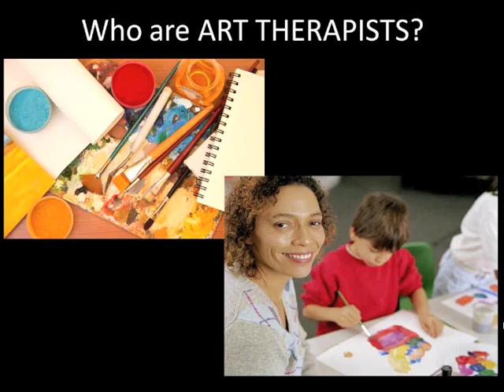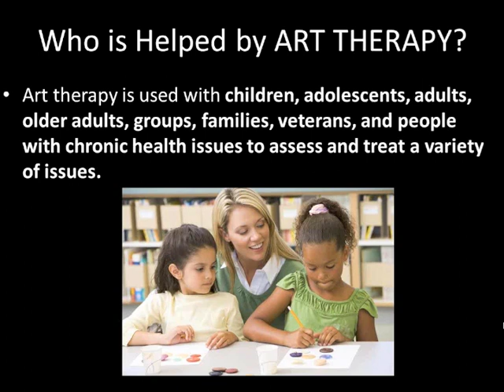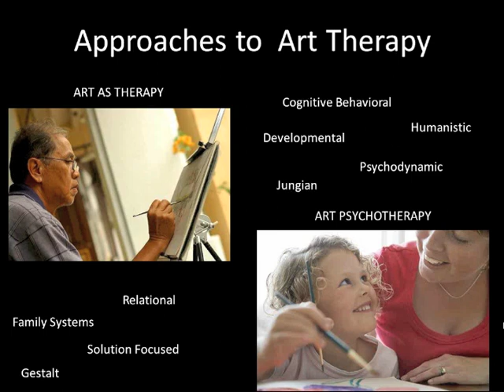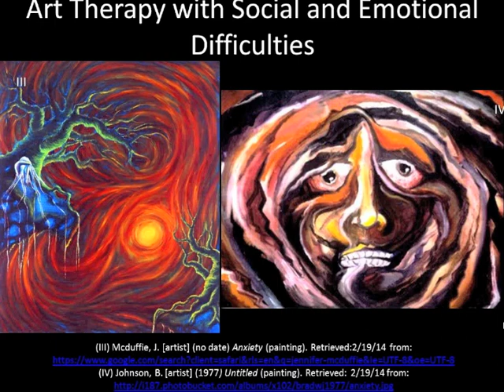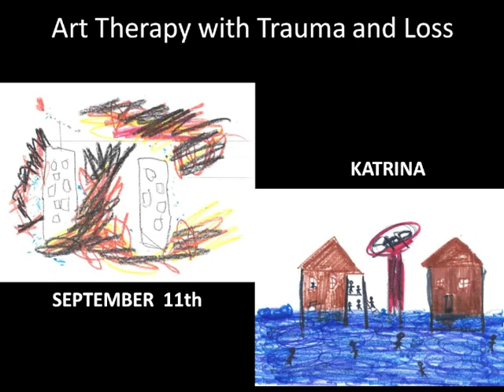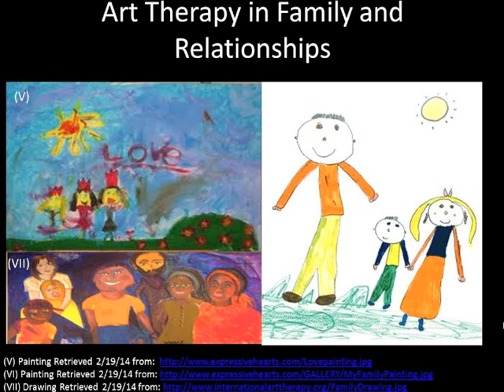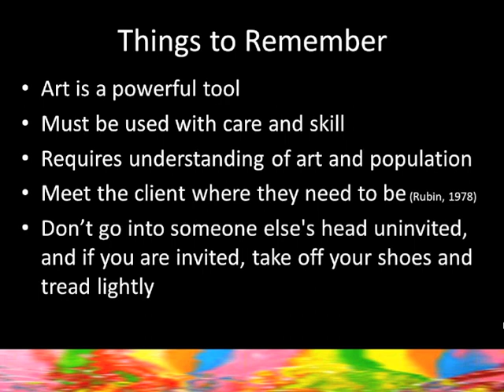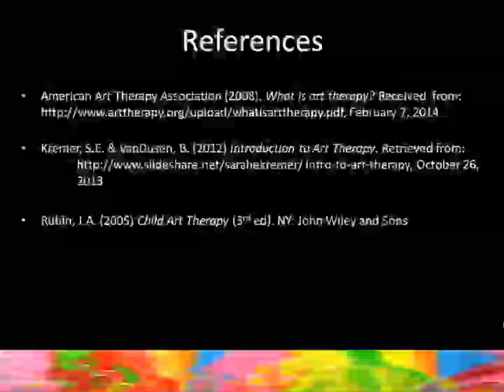Sketching Out a Career in Art Therapy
Creative Arts Therapy, as a mental health profession, is perfect for those with an interest in both psychology and fine/visual arts. Art Therapy is a growing field and has been shown to benefit children and adults as individuals, groups, and families. Art Therapists are trained in treating, among other things, mental illness, substance abuse, relationship issues, medical illnesses, and physical, cognitive, and neurological problems. Dr. Deborah Elkis-Abuhoff, Ph.D., ATR-BC, LCAT, Associate Professor of Counseling and Mental Health Professions, Hofstra University, explains Creative Arts Therapy and the CAT program at Hofstra.